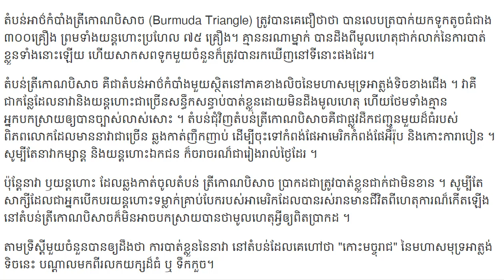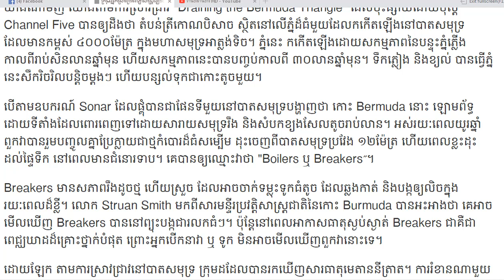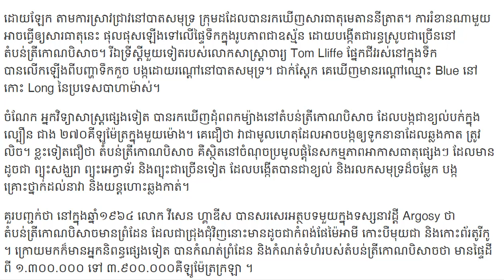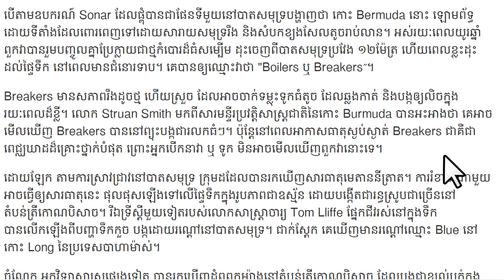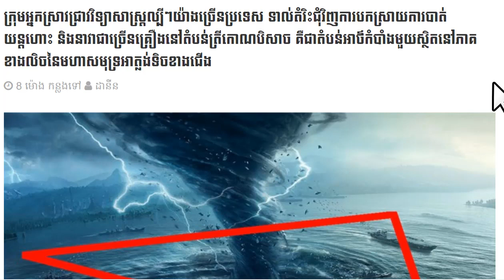តំបន់ត្រីកោណបិសាច, Bermuda Triangle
@ពីនេះពីនោះHD
-*អគុណសម្រាប់ការគាំទ្រឆាណែលយើងខ្ញុំ*
-*ឆាណែលនេះបង្កើតឡើយសម្រាប់ចែករំលែកចំណេះដឹងគ្រប់បែបបទ*
x*សូមបញ្ជាក់ផងដែរថាយើងខ្ញុំមិនមាននិន្នាការបក្សនយោបាយខាងណានោះឡើយ*សូមជម្រាបទុកជាដំណឹង*x
---សូមអគុណ---
---keyword for search---
បិសាច,
បិសាចគួរឲ្យស្រលាញ់,
បិសាចគួរឱ្យស្រលាញ់ ភាគ5,
បិសាចគួរឱ្យស្រលាញ់ ភាគ3,
បិសាចគួរឲស្រលាញ់,
បិសាចគួរឱ្យស្រលាញ់ ភាគ6,
បិសាចគួរឱ្យស្រលាញ់ ភាគ2,
បិសាចគួរឱ្យស្រលាញ់ ភាគ17,
បិសាចគួរឱ្យស្រលាញ់ ភាគ16,
បិសាចគួរអោយស្រឡាញ់,
បិសាចគួរឱ្យស្រលាញ់ ភាគ13,
បិសាច ភក់,
បិសាច មនុស្ស,
បិសាច ឆ្មា,
បិសាច គួរអោយស្រឡាញ់,
បិសាច គួរឲ្យស្រលាញ់,
បិសាច គួអោយស្រលាញ់,
បិសាច អណ្ដាតវែង,
បិសាច គួរអោយស្រលាញ់,
បិសាច ក្រមុំ,
បិសាច ខ្លាច ខ្មោច,
បិសាចកំបុតក្បាល 2,
បិសាចក្រមុំ 3
តំបន់ត្រីកោណ,
តំបន់ត្រីកោណបីសាច,
តំបន់ត្រីកោណមាស,
តំបន់ត្រីកោណមាស movie,
តំបន់ត្រីកោណបិសាច